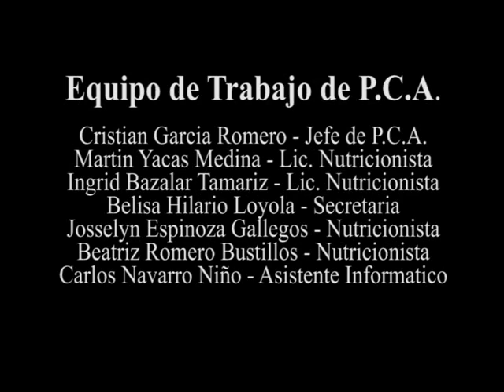Capacitacion a Socias Cocineras - Huaura